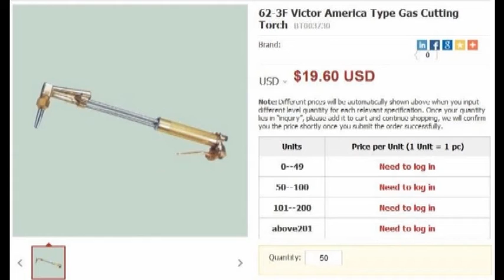acetylene torch tips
acetylene torch tips. Learn the prices and more details about the welding&cutting torches

Import and wholesale from china supplier/manufacturer of gas cutting torch at BORTE.com.cn